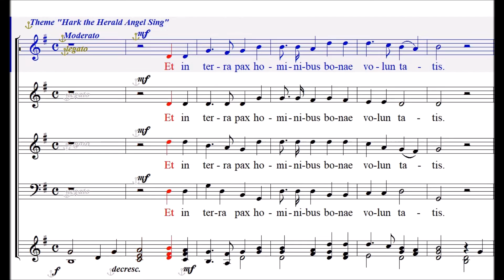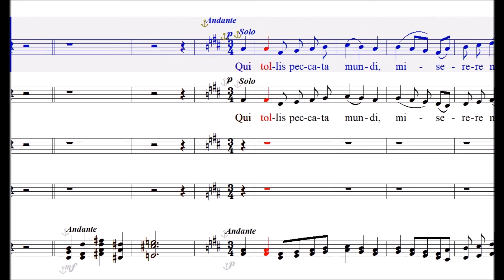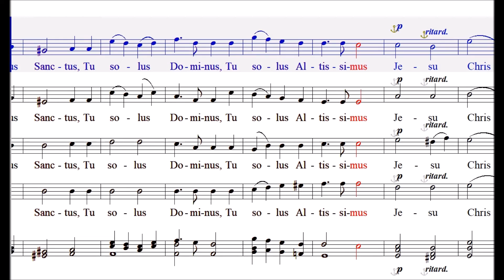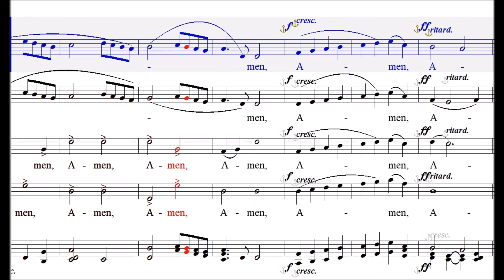Christmas Carol Mass - Gloria (Soprano)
캐롤 미사곡(Christmas Carol Mass)- J. A. Korman